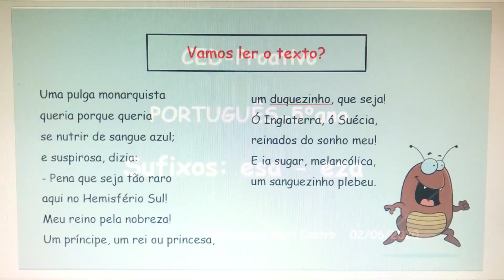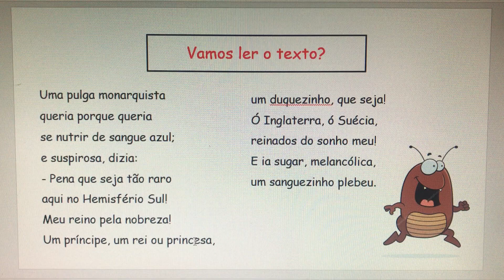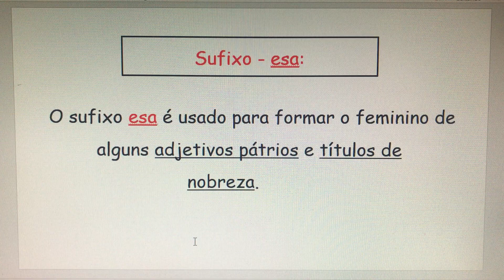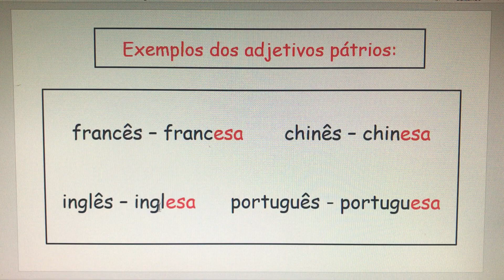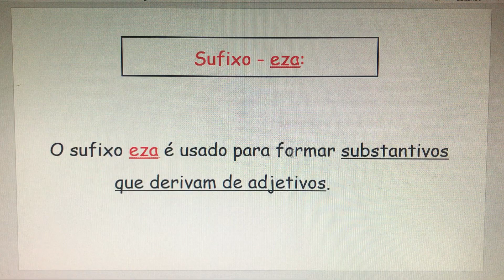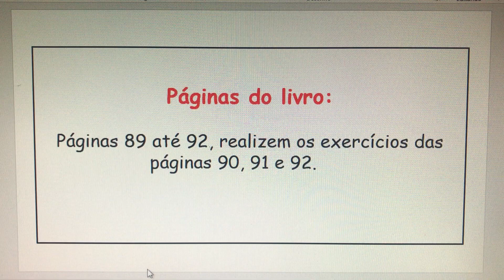Português- Sufixos ESA e EZA- 5° ano